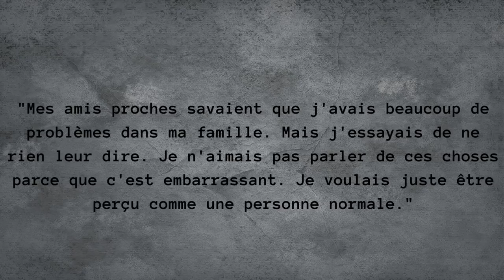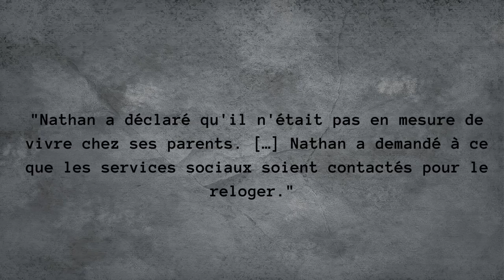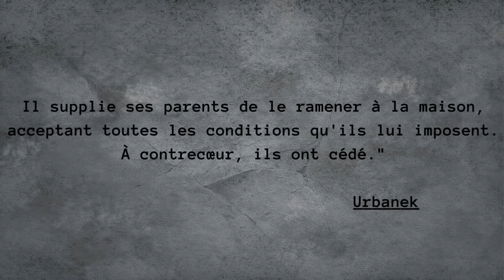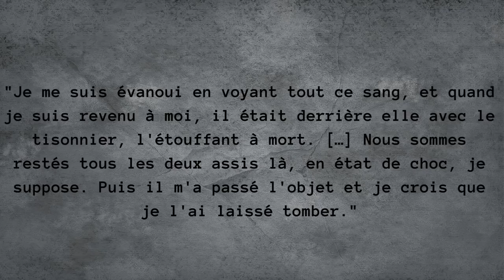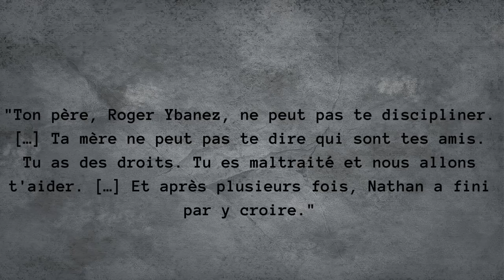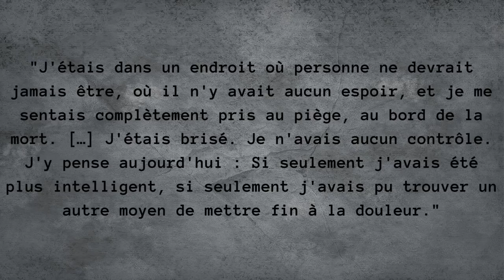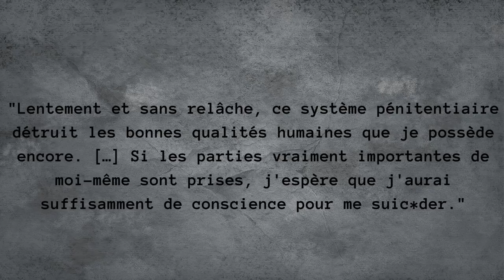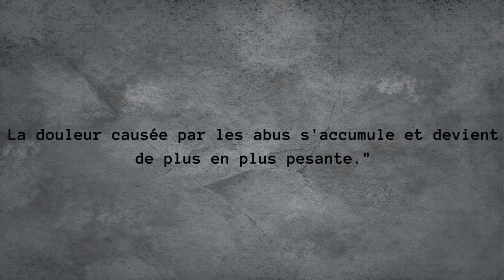Après des années de maltra*tances, il craque. L'affaire Nathan Ybanez. E109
📝 Bonjour,

L’affaire du jour est assez particulière. Des adolescents, participent à un crime qui fait d’eux des monstres aux yeux de la société. Mais à la fin, je vous demanderais : Est-ce vraiment le cas ?

➡️ Une vidéo similaire: Jusqu’où iriez-vous pour votre famille? Les affaires Ronald Johnson et Nicole Van Den Hurk.

📌Chapitres:

00:00 Intro
00:21 La vie de famille de Nathan Ybanez avec Roger Ybanez et Julie Ybanez
04:21 La rencontre entre Nathan Ybanez, Brett Baker et Erik Jensen
06:22 Nathan Ybanez : Victime d’abus
13:08 Le passage à l’acte
16:13 Arrestations et procès
21:12 La vie en prison et les appels
27:35 2 extraits du journal de Nathan Ybanez
28:54 Libération et conclusion

Subcount:4797

🔮Qui suis-je?

🧸 J'essaye au maximum de vérifier et croiser les informations mais s'il y a des erreurs, je m'en excuse par avance!